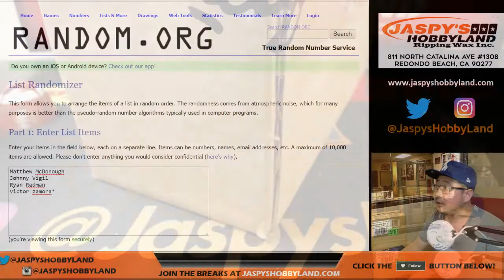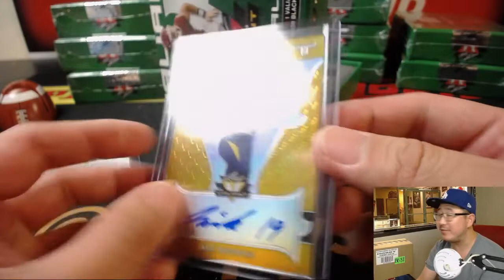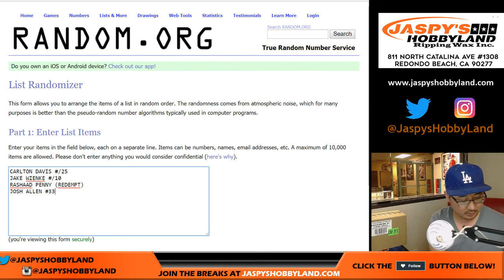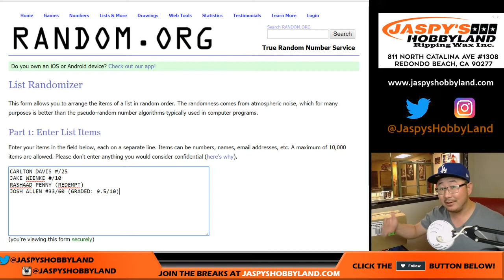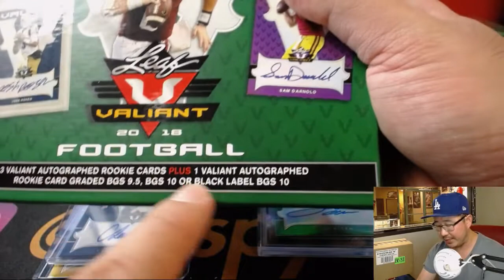W., 09/05/18 [1Box RH] #25 - 2018 Leaf VALIANT Football (NFL)